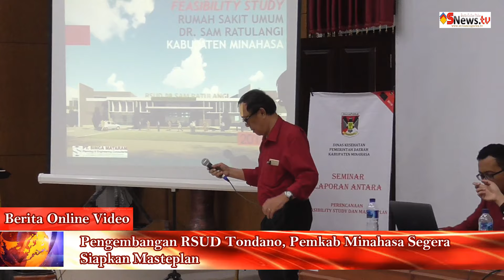Pengembangan RSUD Tondano, Pemkab Minahasa Segera Siapkan Masteplan